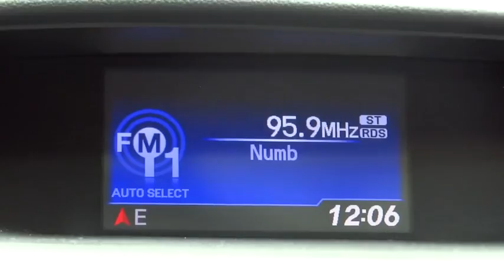2014 Honda CR-V Elmhurst, Oak Park, River Grove, Bellwood, Franklin Park , IL 61622A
2014 Honda CR-V
2014 Honda CR-V LX AWD - Stock#: 61622A - VIN#: 5J6RM4H38EL043535

CLEAN CAR FAX REPORT...LOCAL TRADE IN. ONE OWNER. AWD. Your satisfaction is our business! You NEED to see this SUV! . You'll be hard pressed to find a nicer 2014 Honda CR-V than this one-owner creampuff. Honda's compact design fits nicely into tight parking spots.